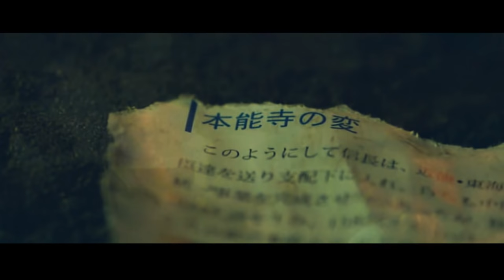【小栗旬X山田孝之】【信長協奏曲同人】《雙龍協奏曲》（上部）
因為原來的故事設定關係太複雜，所以正片只保留了雙信長和秀吉這條主線，故事和素材也做了相應的調整。分上下兩部，這裡是上部。下載和說明在這裡